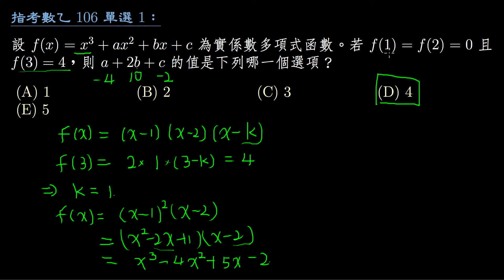【指考數乙】106 單選1：三次多項式的係數